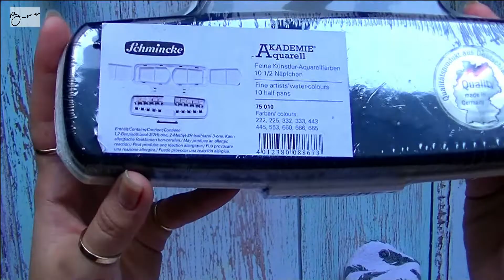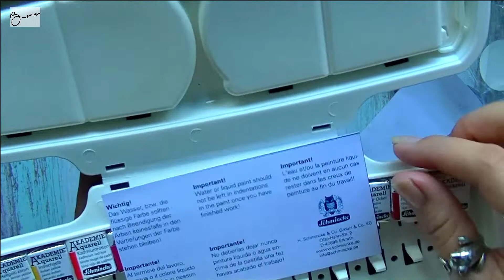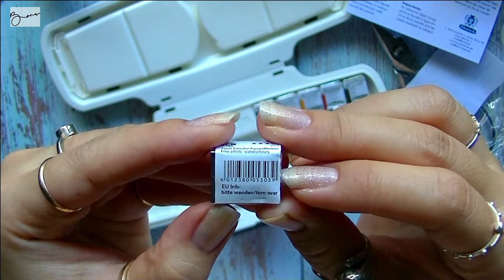Vẽ Tranh Màu Nước ❤️Hoa Lá Thần Tiên ❤️Schmincke Akademie Watercolor❤️Cosmos Flower Fairy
*Vẽ test màu: Nàng Tiên Hoa Cánh Bướm: 0:00
*Unbox Schmincke Akademie 10 colors: 06:15
Màu Nước Schmincke Akademie, một brand màu nước dành cho học sinh sinh viên thuộc hãng Schmincke, được sản xuất tại Đức, bắt đầu từ năm 1881.
Mặc dù chỉ dành cho học sinh sinh viên, nhưng chất lượng thực sự không thề chê vào đâu được, chất màu tươi sáng, bền màu, màu khi ướt và khô không có khác biệt, độ loang và cho phép chồng màu cao.

Cùng mình vẽ nàng tiên hoa cánh bướm đáng yêu này với bộ màu tuyệt vời này nhé ❤️
Schmincke Akademie Watercolor, a brand of student watercolors under the company Schmincke, was made in Germany, starting in 1881.
Although intended for students only, the quality is truly impeccable, the pigments are bright, long-lasting, colorfast when wet and dry, and have a high spread and overlap.

Let's draw this lovely butterfly flower fairy with this wonderful color set ❤️

ĐĂNG KÝ ỦNG HỘ KÊNH & XEM NHIỀU VIDEO MỚI NHA!